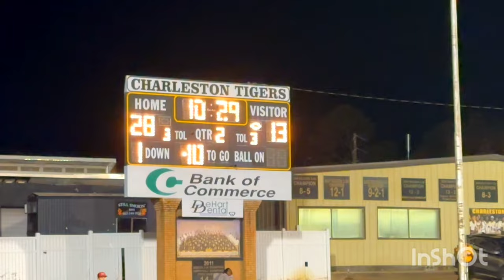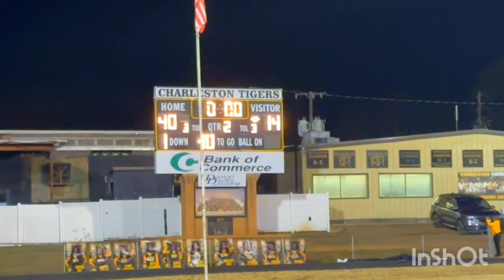North Half Championship 🏆|| : #1 Charleston(2A) vs #2 Union(2A) || MS High School Football Week 14